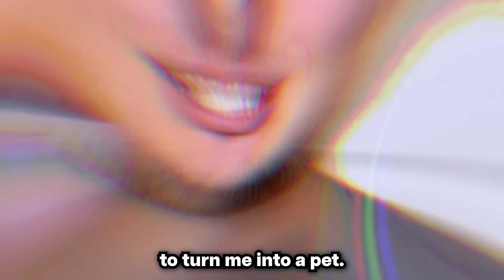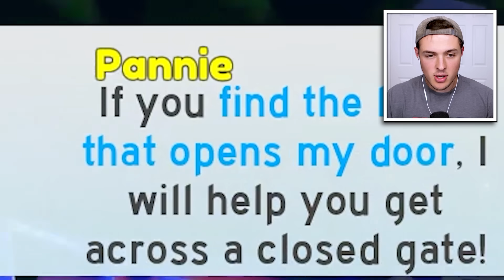ROBLOX PET STORY! (Puppies)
ROBLOX PET STORY! w/BeckBroPlays